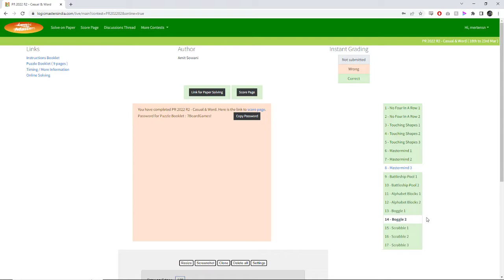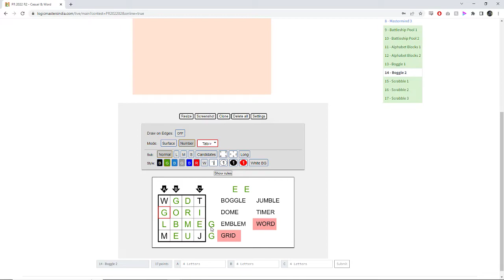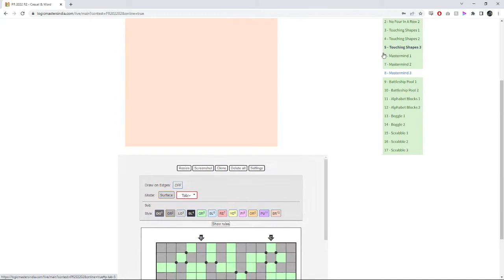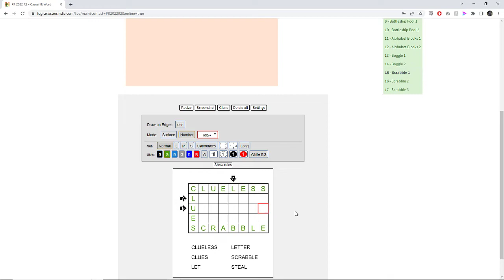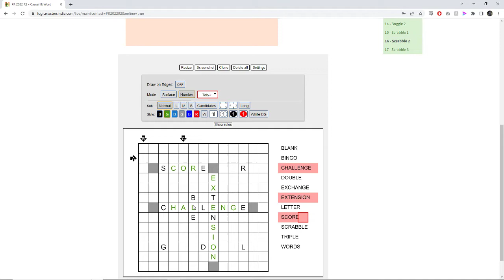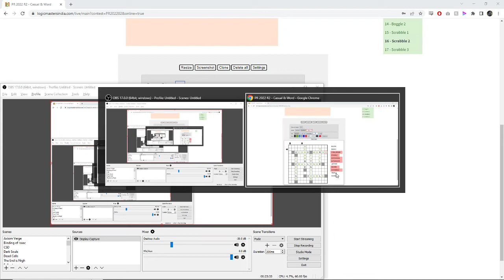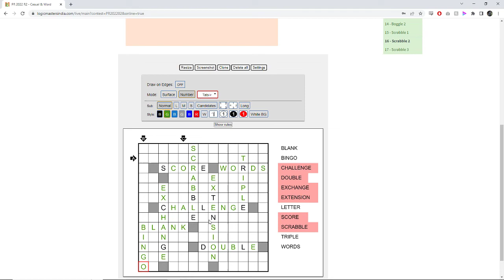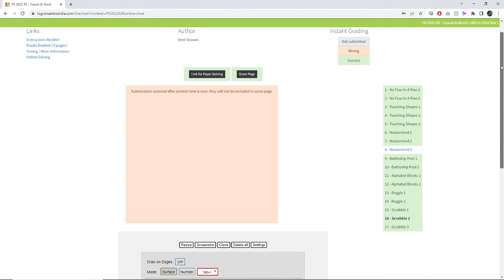Ramayan Review - 2022 Round 2 - Boggle & Scrabble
It's really just a glorified word search.

Join me as I review the Puzzle Ramayans from 2022! The competition was in March, so I don't think this will be spoiling anything. If you'd like to take a look, just go to this

0:00 - Intro
0:33 - Boggle 2 Continued
6:00 - Boggle 2 Starts to Fall
13:50 - Scrabble 1
17:50 - Scrabble 2